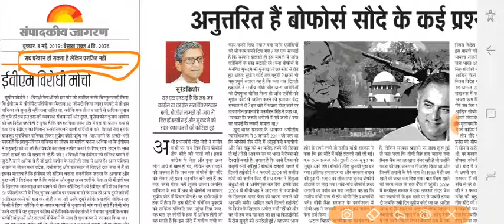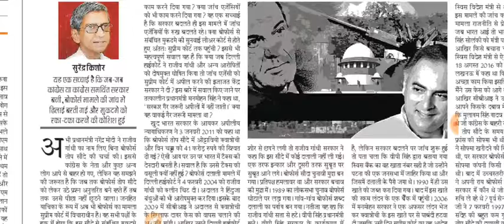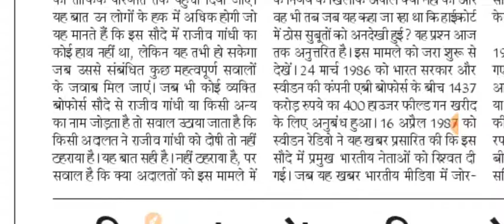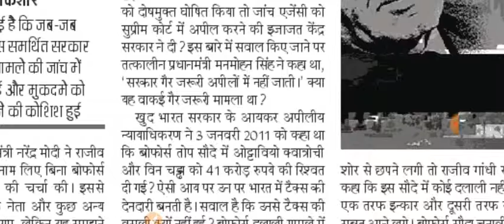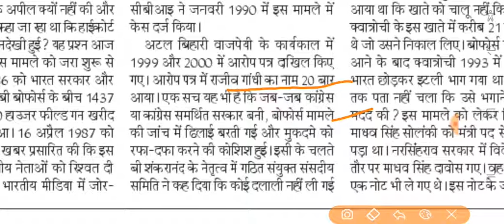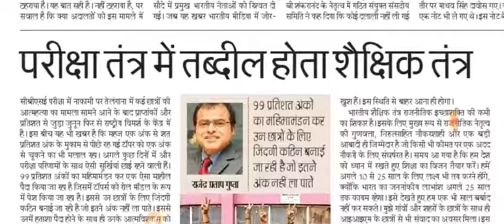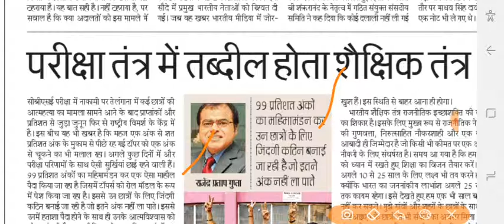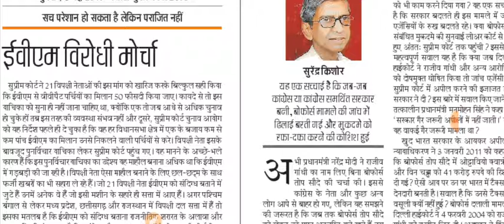8 May 2019 |दैनिक जागरण संपादकीय | Today's Editorial | Today's news | GS STUDY 94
Today's Editorial
Today's news
GS STUDY 94
BY - Yash